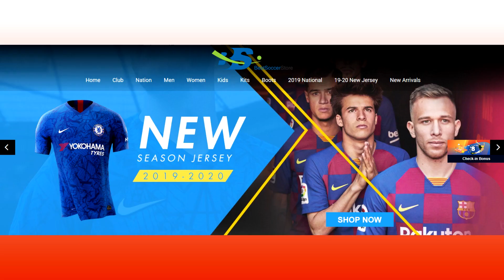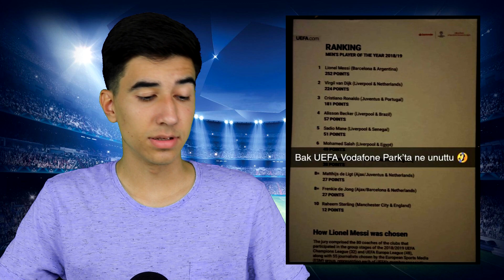PROCURILI REZULTATI! - MESSI JE NAJBOLJI IGRAČ EVROPE!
Za najbolje dresove posjetite i koristite kupon "GAGA" za 10% popusta!
Za jeftine coinse posjetite i koristite kupon kod "GAGA" za 5% popusta!